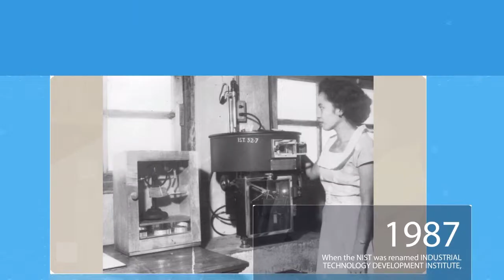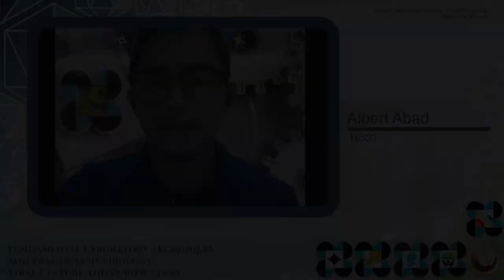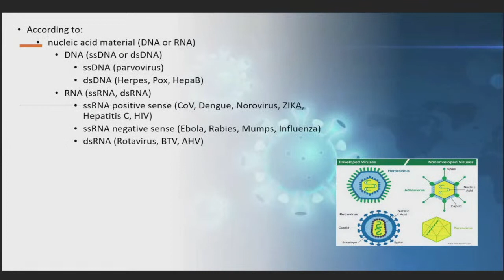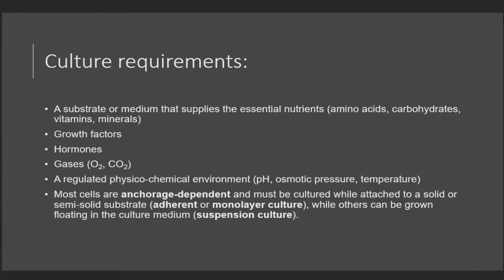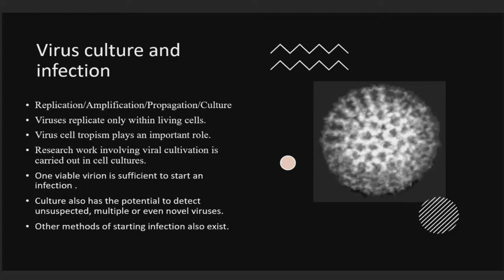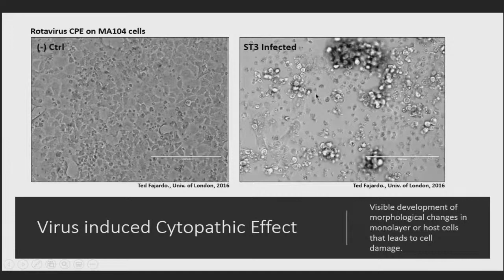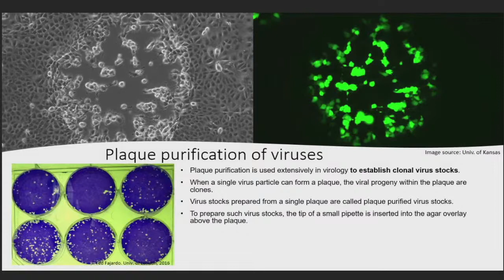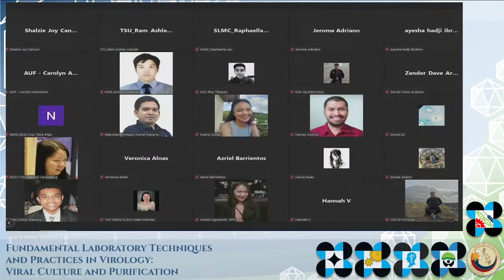VIP Webinar (10th):Fundamental LaboratoryTechniques&Practices in Virology|Viral Culture&Purification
This is the 10th installment of the VIP Webinar Series.

Resource Speaker: Balik Scientist - Dr. Teodoro M. Fajardo, Jr.

Certificates will be provided for those who will complete the webinar and will accomplish the online evaluation form.

We are also live at our official FB Page : DOST ITDI Updates